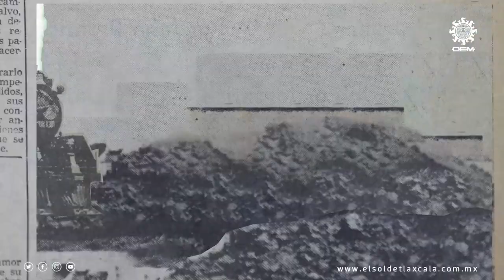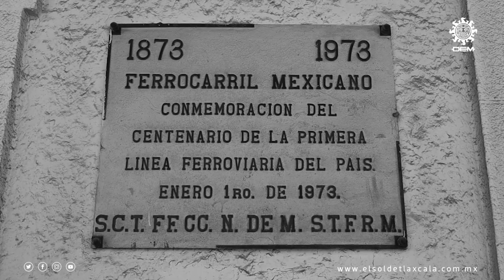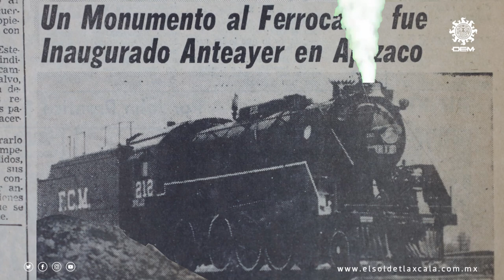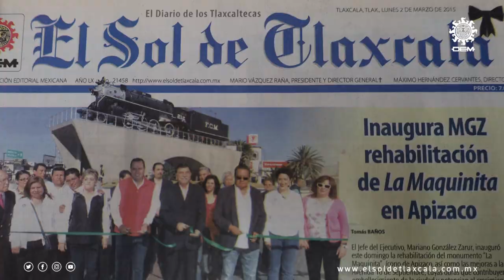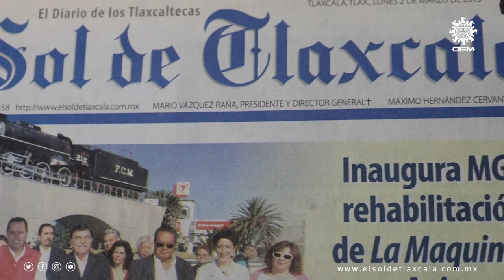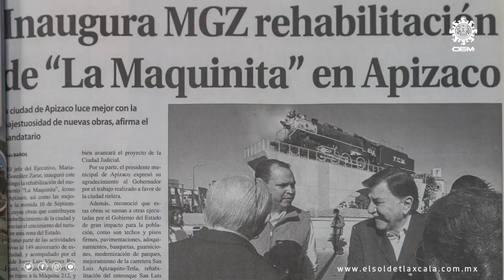Memoria de papel | La Maquinita, de chatarra a monumento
Cada mañana, el silbato de la locomotora de vapor 212 inaugura el paisaje sonoro de Apizaco y, desde su podio en la avenida 16 de Septiembre, despierta una postal del indiscutible origen ferrocarrilero de la ciudad.

Durante más de medio siglo, el monumento nombrado “A la fuerza tractiva de vapor” ha conquistado miradas de transeúntes e inspirado a hacedores de memorias como lo son fotógrafos y escritores de El Sol de Tlaxcala, medio que lo resguarda en sus entrañables páginas desde su llegada...